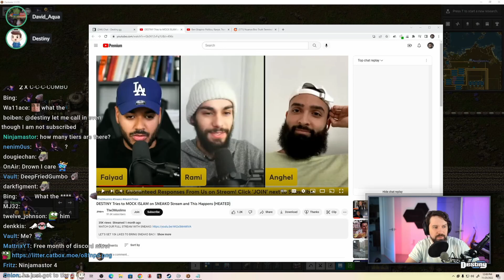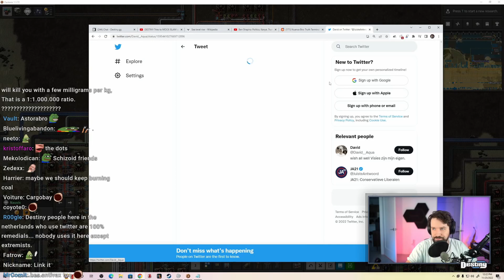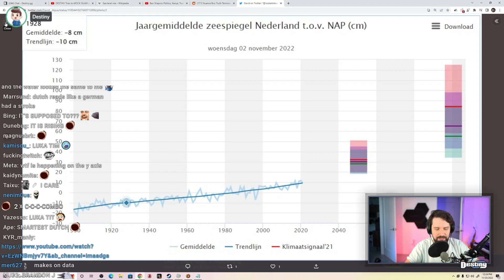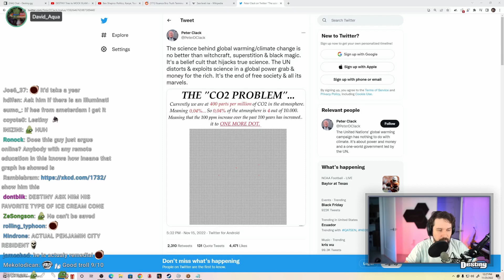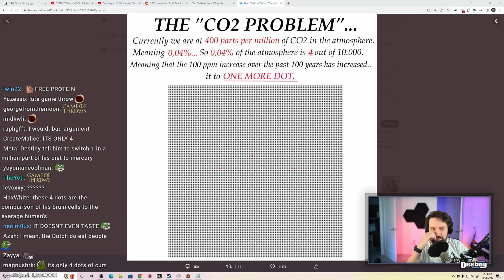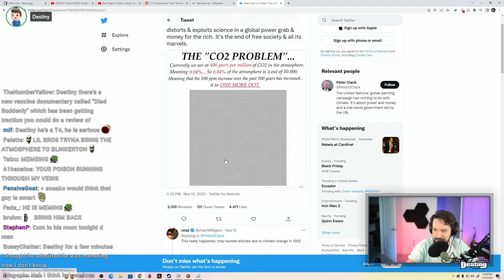Crazy Debate Catches Destiny Completely Off Guard...